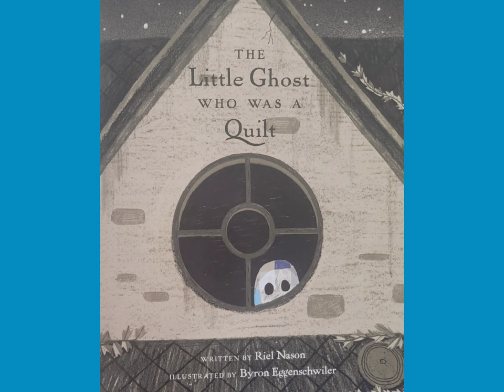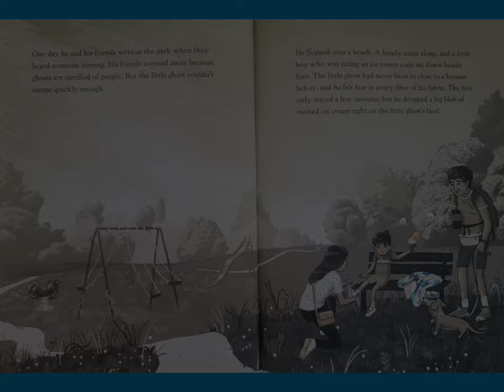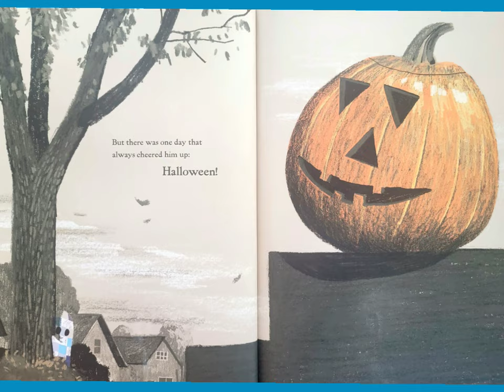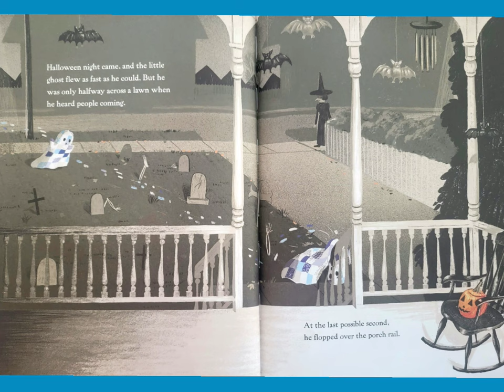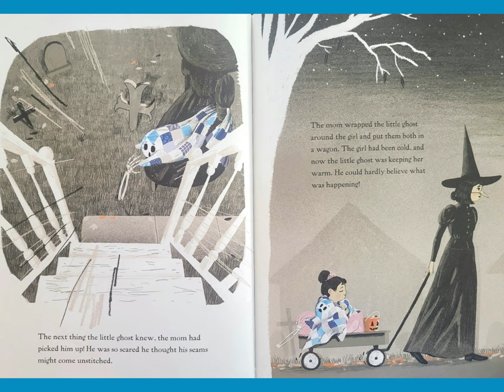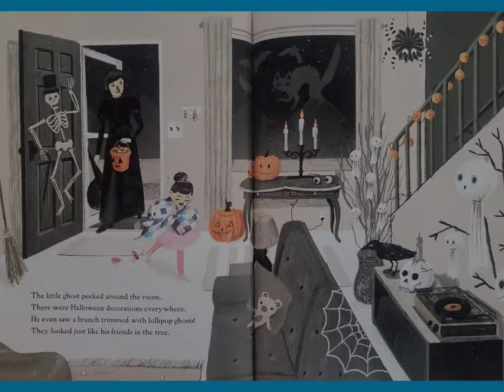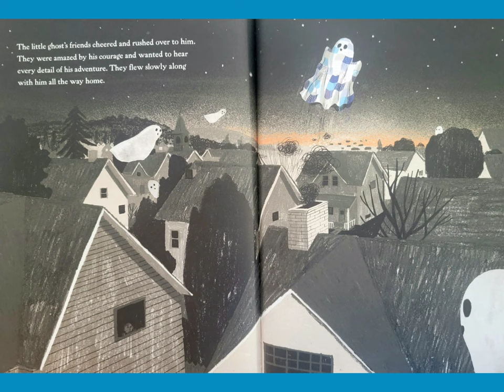👻 The Little Ghost Who Was a Quilt Read Aloud Kid's Book - Halloween Read Along Bedtime Stories